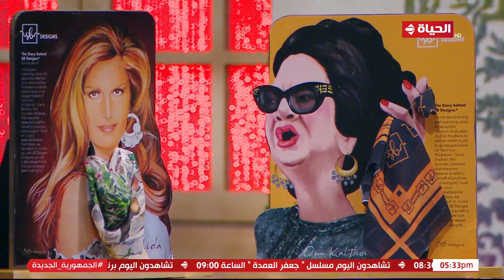4 شارع شريف - فقرة الموضة مع مصممة الأزياء سارة بدران ومجموعة رائعة من الملابس الصيفية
4 شارع شريف - فقرة الموضة مع مصممة الأزياء سارة بدران ومجموعة رائعة من الملابس الصيفية